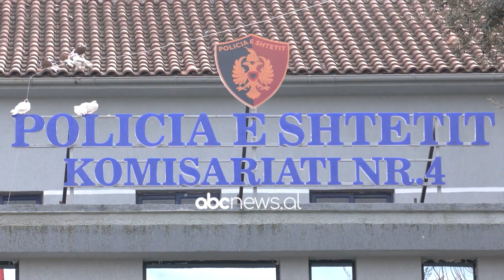Zbulohet vrasesi i Edmond Papes | ABC News Albania